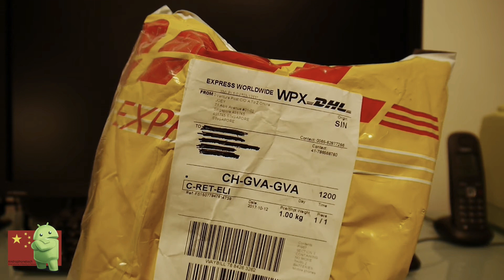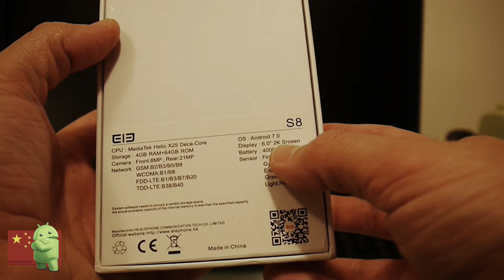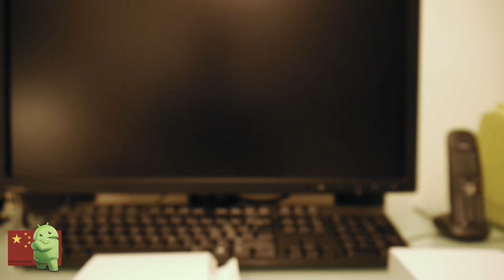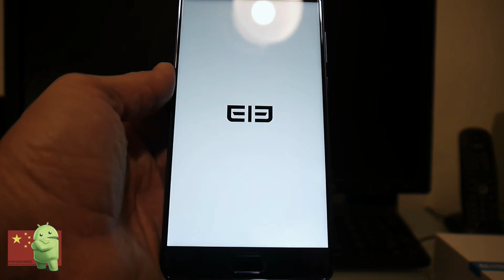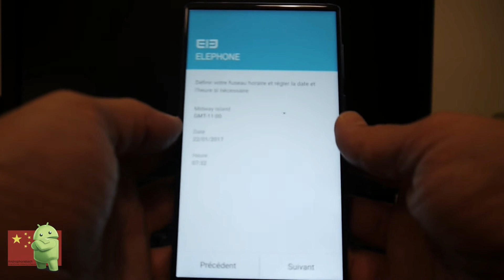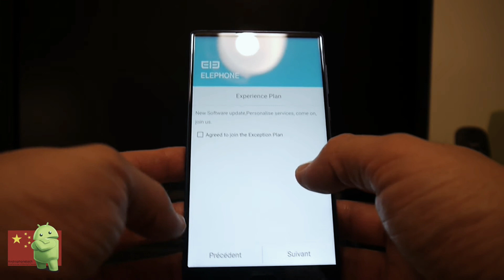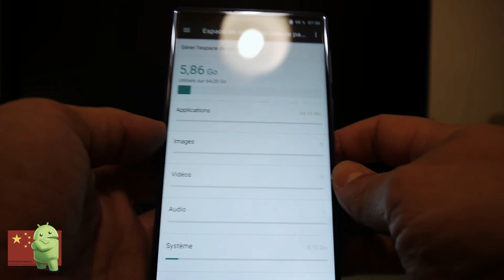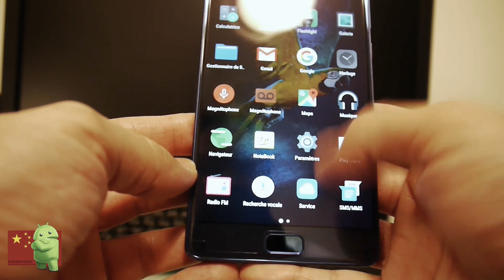Elephone S8 Unboxing et première impression en français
Unboxing et prise en main du  Elephone S8

Hello
Voici un lien pour télécharger le navigateur Brave qui fonctionne sous chromium et il est rapide et bien sécurisé.
En passant par mon lien vous soutiendrez ma chaîne YouTube et vous aurez le droit d’avoir quelques BAT ( crypto monnaie) 😉

Androphonetech